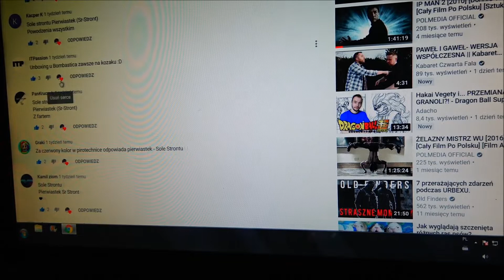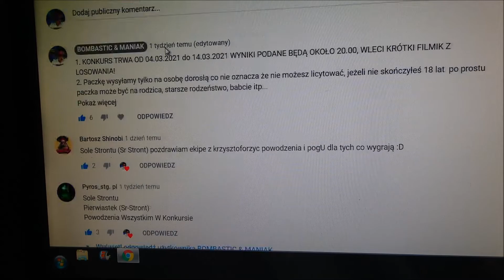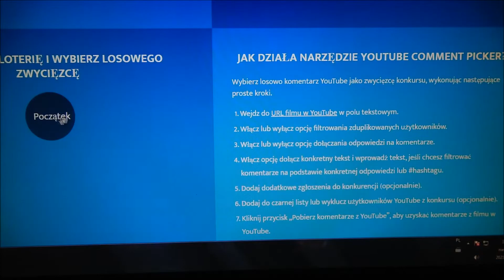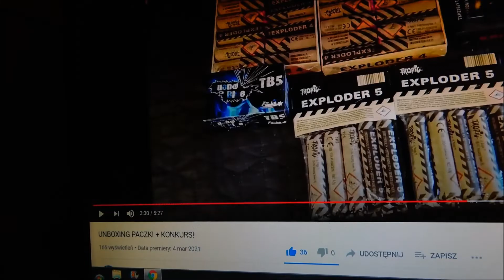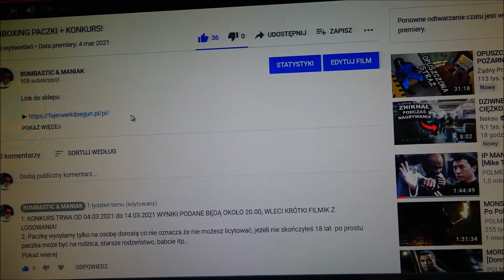LOSOWANIE ZWYCIĘZCY, MAMY GO!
***Kanał Marcinatora***

***Kanał PYRO-GANG***

Wbijać do GRUPY na FB !

► Link do naszego INSTA PyroGang

► Masz pytania? pisz śmiało w komentarzach :)